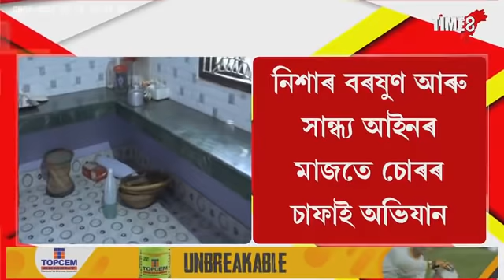নিশাৰ বৰষুণ আৰু সান্ধ্য আইনৰ মাজতে চোৰৰ চাফাই অভিযান